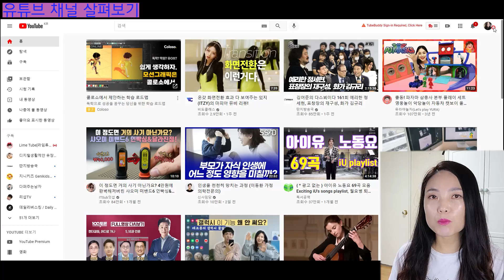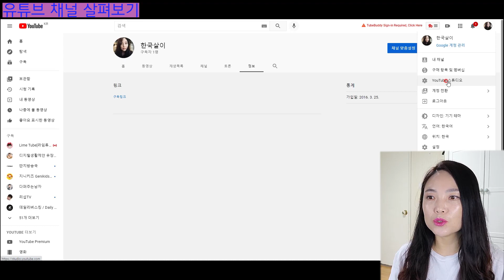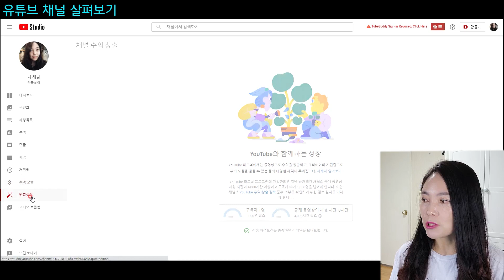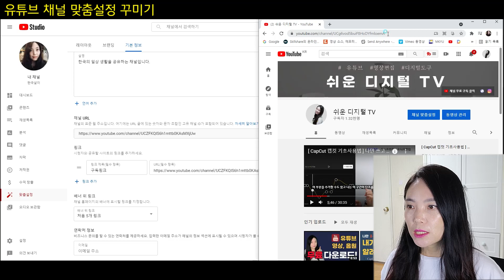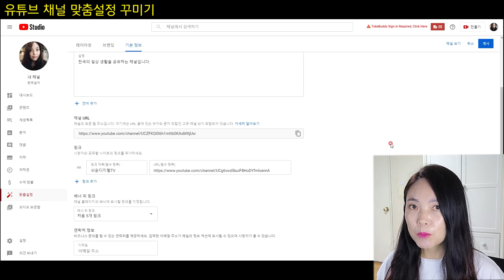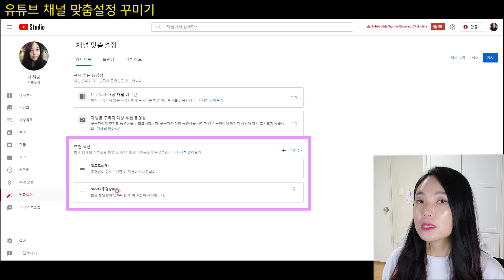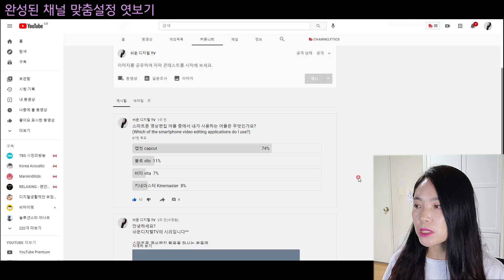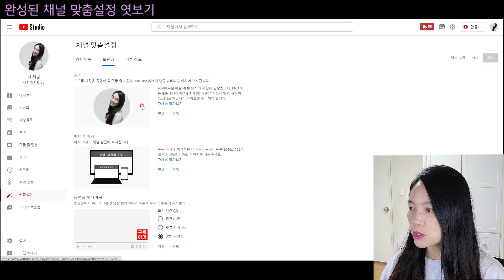초보 유튜버 채널 만들고 채널 맞춤설정하는 방법!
이제 유튜브를 시작하셨나요? 유튜브를 더 탄탄하게 채널맞춤 설정하는 부분을 쉽고, 자세하게 알려드려요^^

0:46 유튜브 채널 살펴보기
5:15 유튜브 채널 맞춤 설정 꾸미기
11:15 완성된 채널 맞춤 설정 엿보기

Have you started YouTube now? We will inform you in easy and detailed information on how to customize YouTube more firmly ^^

0:46 Explore YouTube Channel
5:15 Customize your YouTube channel
11:15 A glimpse of the finished channel customization